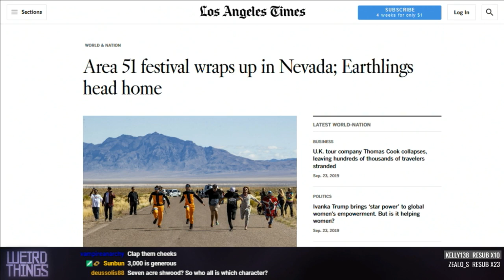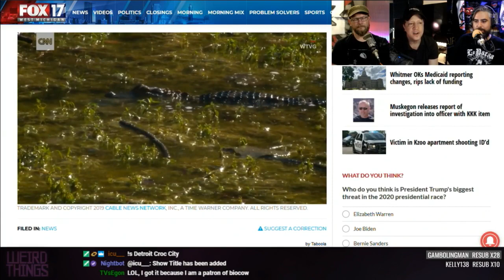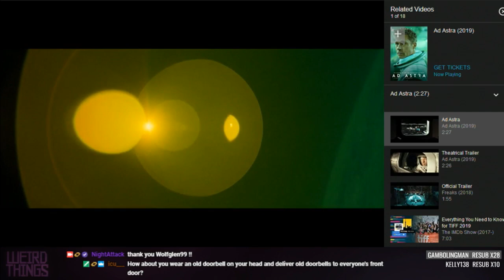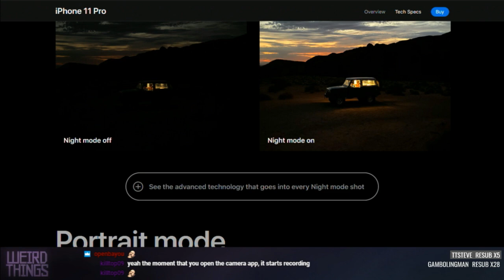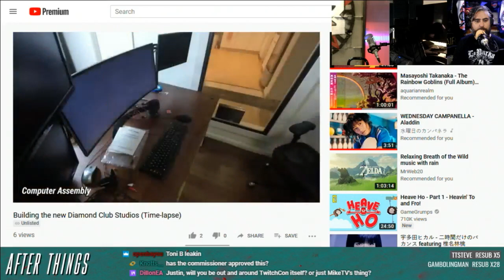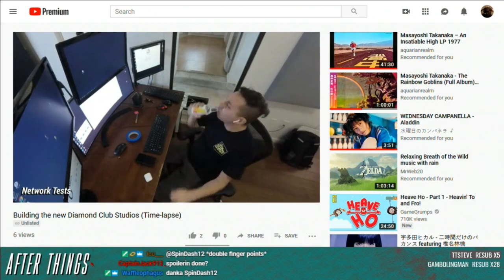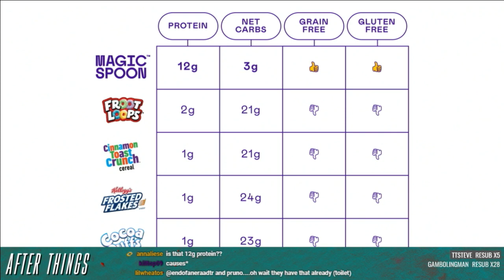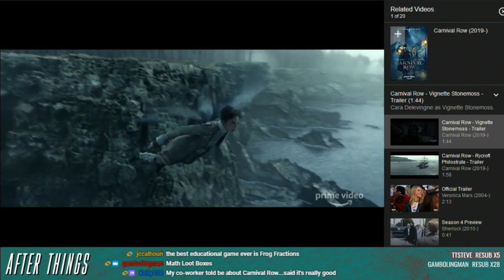Weird Things Ep. 376